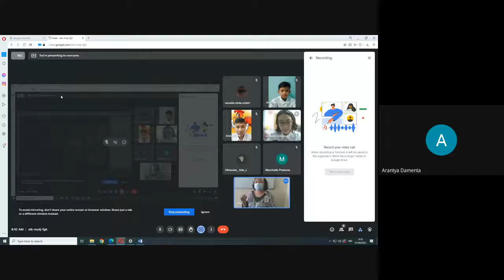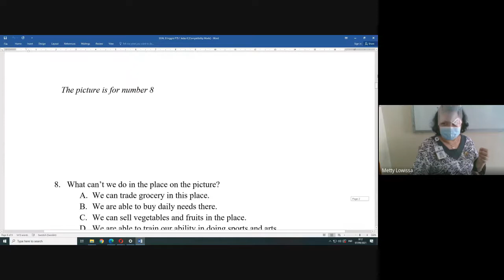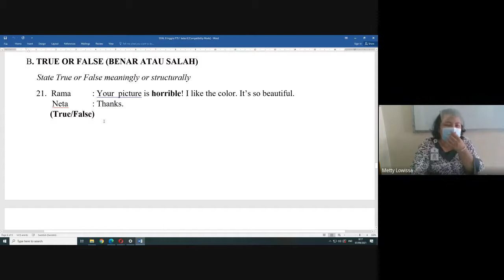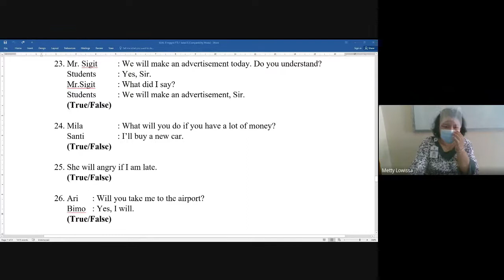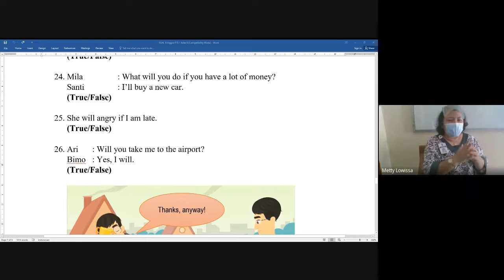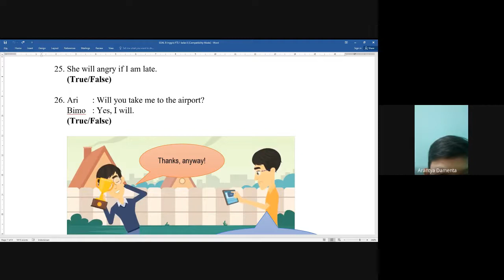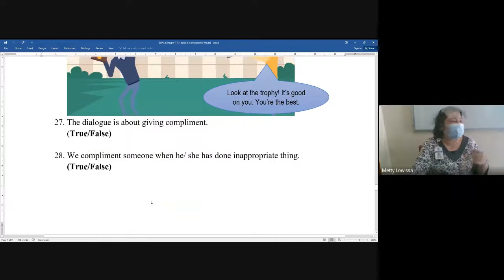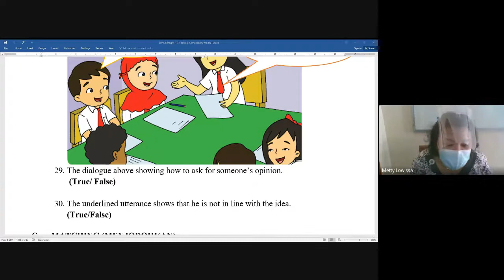Meet Kelas 8D Selasa 7 September 2021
Meet Kelas 8D Selasa 7 September 2021 SMP Negeri 4 Surakarta
SMP Negeri 4 Surakarta
MeLoDy Channel adalah singkatan dari Metty Lowissa' Diary channel. Segala sesuatu yang Metty kerjakan, alami, lihat dan inginkan bisa saja ada di channel ini. Tag line nya: Family, Education and Life.